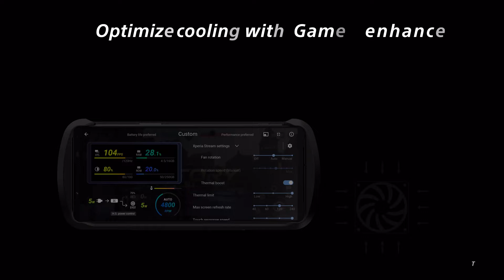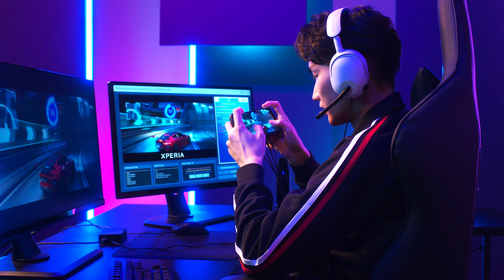【Xperia 1 IV Gaming Edition. Born to Game.】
頂級效能5G旗艦手機Xperia 1 IV Gaming Edition為你打造最頂級的遊戲體驗。配備完善嘅散熱系統，讓用家可以自由調節手機温度，手機更提供高達16GB記憶體，就算開著其他應用程式同朋友一邊討論戰略一邊打機，都可以保持流暢的遊戲體驗。

【Xperia 1 IV Gaming Edition 電競套裝重點功能一覽】

Xperia IV Gaming Edition 電競套裝五大重點功能:
► Xperia Stream散熱風扇完善的散熱系統，可以自行調節手機温度，滿足高耗能遊戲運算需求
► 配合Xperia Stream散熱風扇同時連接多個裝置
► Xperia Stream散熱風扇設計帶來舒適手感，所有電線端口都朝下，令電線不會阻礙遊戲體驗
► Xperia Stream散熱風扇配合Xperia獨家的遊戲增強器，有助穩定遊戲性能
► Xperia 1 IV Gaming Edition提供 16GB RAM